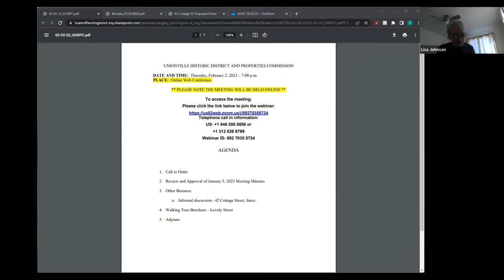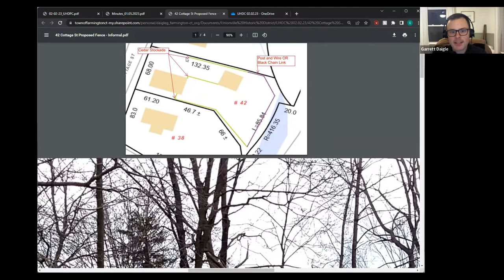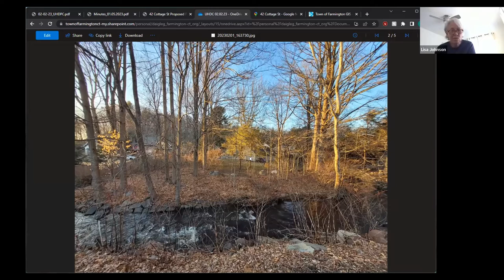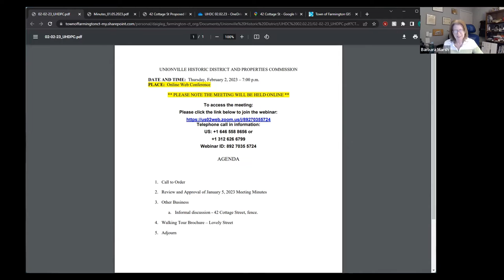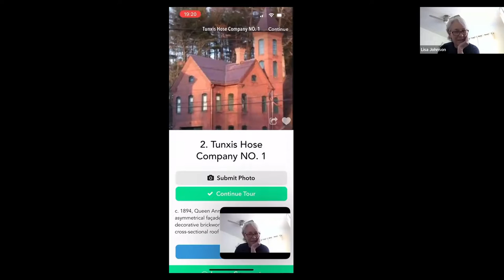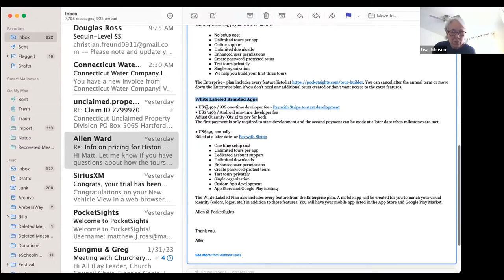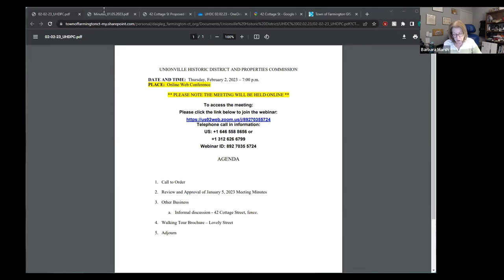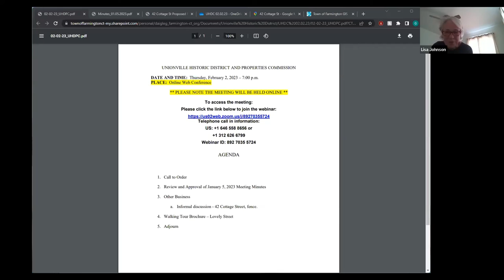Unionville Historic District and Properties Commission Meeting - February 2, 2023